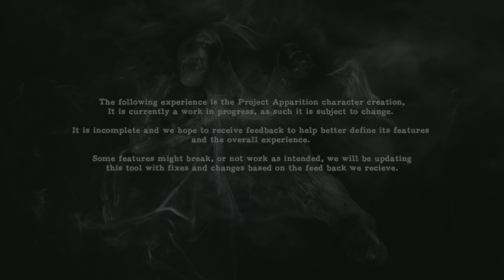Project Apparition Character Creation - Steam Trailer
Steam trailer for Project Apparitions character creation!

This was editied by @Aussienutz! Go check out his channel, he's awesome! We appreciate the heck outta him!

This is available to test out to our top tier Patrons!

Project Apparition is a cooperative ghost hunting game currently in development. The aim of the game is to take on missions to investigate and remove ghosts from haunted places.

Ghosts in Project Apparition will learn, grow and form psuedo opinions of the players and their actions, they were people once, and this will show through how the ghosts behave and react.

We are all about the Ghosts, and how they impact the players, and how the players impact them, but we have a ton of other planned features, to make this a fully comprehensive, dynamic and immersive experience.